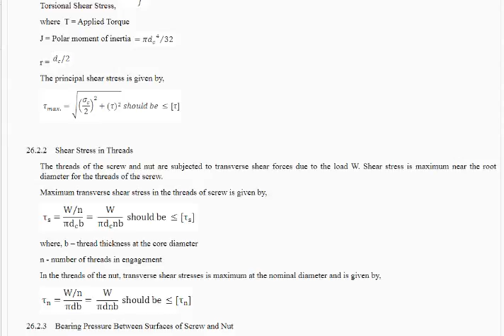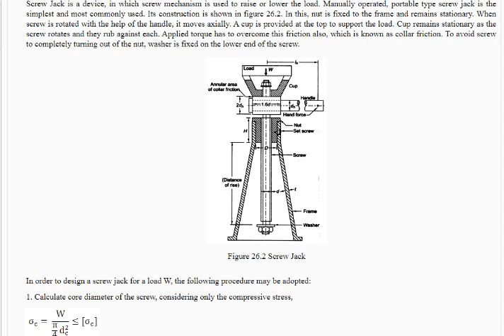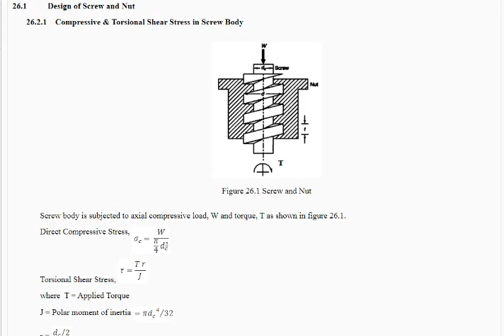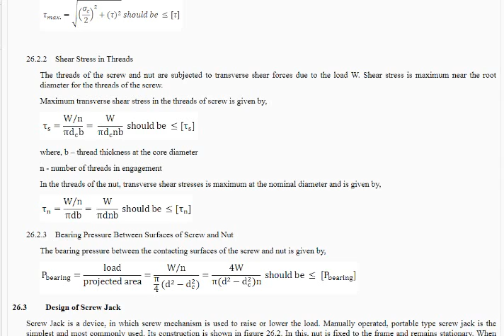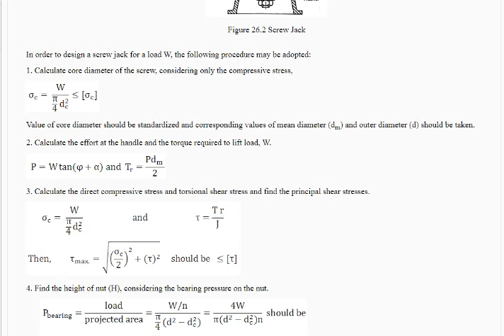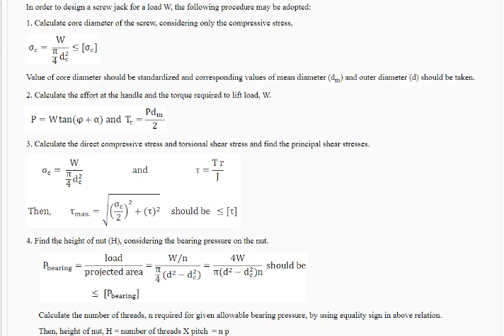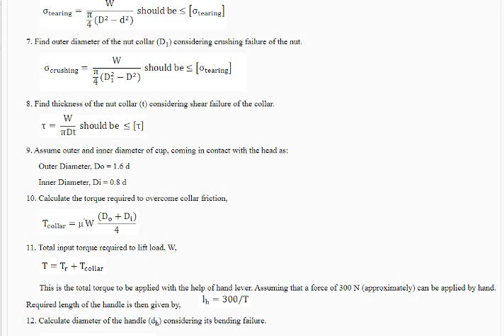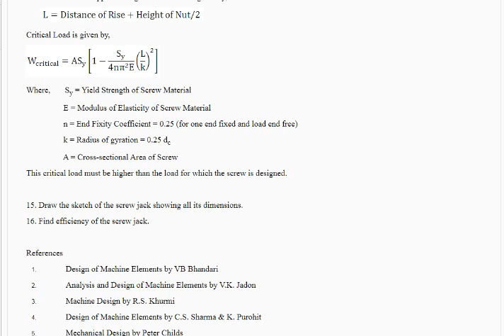ME308 SCREW JACK DESIGN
RPGPC DAUSA